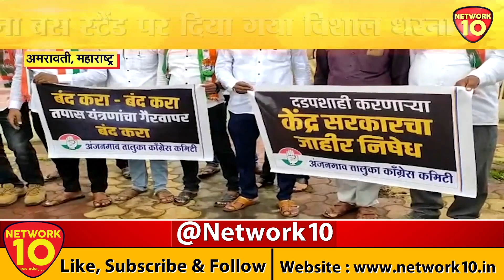GOA/MAHARASHTRA LIVE || NETWORK10